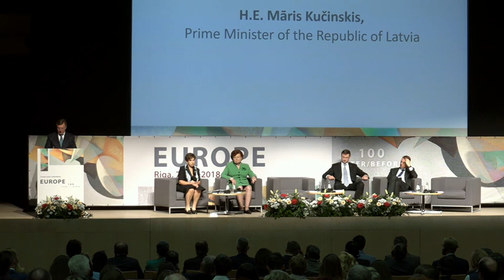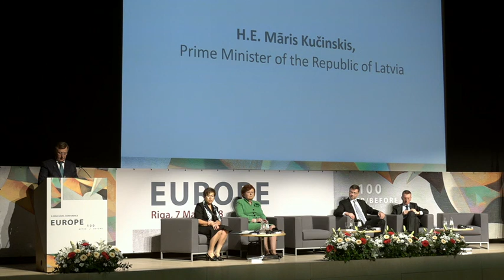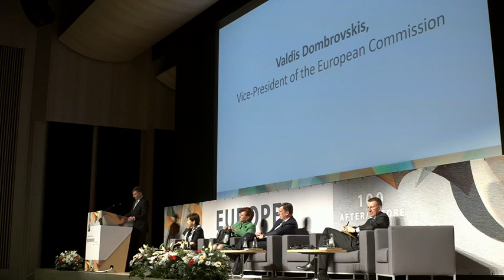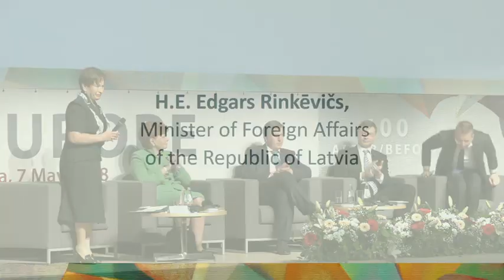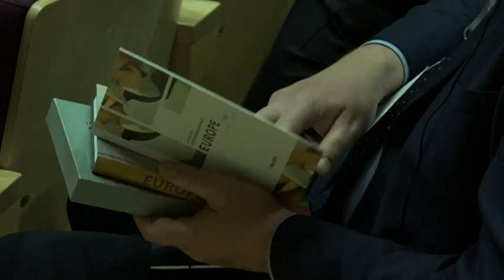Conference EUROPE. AFTER 100 BEFORE. Opening panel (ENG)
Opening remarks by:
- H.E. Māris Kučinskis, Prime Minister of the Republic of Latvia
- Valdis Dombrovskis, Vice-President of the European Commission

Keynote speeches by:
- H.E. Vaira Vīķe-Freiberga, Former President of the Republic of Latvia - Edgars Rinkēvičs, Minister of Foreign A airs of the Republic of Latvia